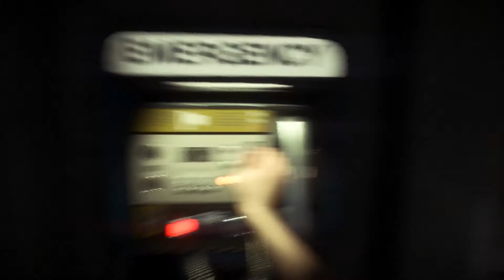Close calls - Alien Isolation Part 07 [LIVE Commentary]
Hello everyone. I know that my voice cannot be heard very well in some parts of the video, but I will fix that in the next episode. I hope you like this new change to this series.